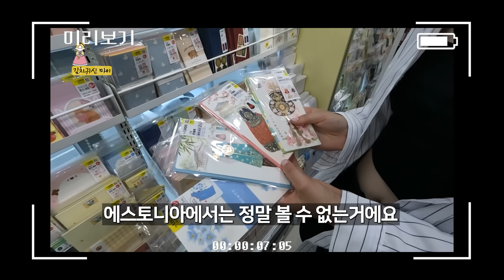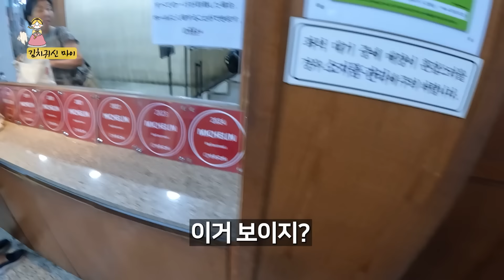다이소 처음 가본 유럽 시골 소녀! 가격보고 난리가 났네요ㅋㅋ 갖고 싶은 거 다 골라봐! 언니가 사줄게🥰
김치귀신 마이 채널 제작비 후원계좌
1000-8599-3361 토스뱅크 SCHULTS LA
그 주 후원자 목록은 영상 마지막에 나와요!

Support Mai's life(응원해 주셔서 감사합니다!)

상업적인 목적이 아닌, 보도, 인용의 경우 출처 표시 조건에 한해 영상 이용 가능합니다(따로 문의시 클린본 제공 가능).